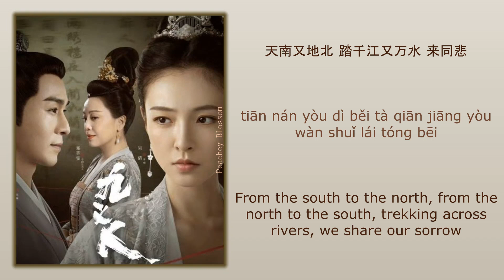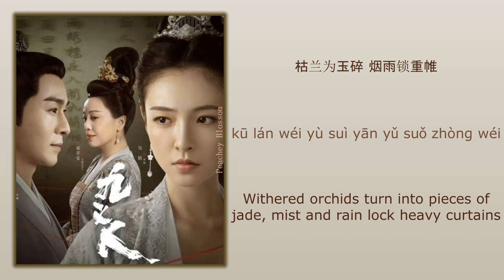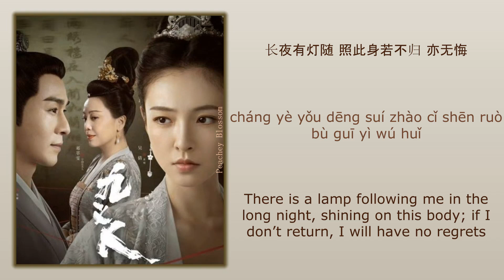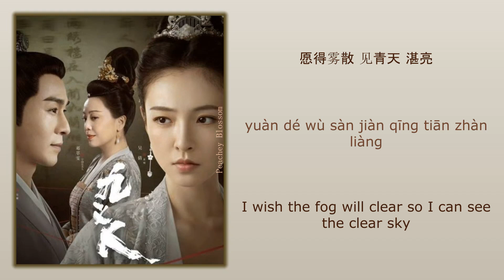不忘 (Never Forget) - 袁娅维TIA RAY《九义人 Faithful》Chi/Eng/Pinyin lyrics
Song Name (歌名): 不忘 (Never Forget)

Singer (歌手): 袁娅维TIA RAY
Translated by: Peachey Blossom
Drama Name (电视剧名字):《九义人 Faithful》